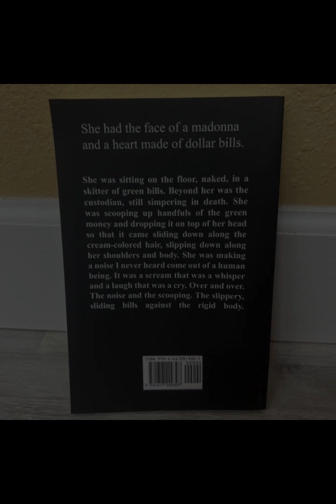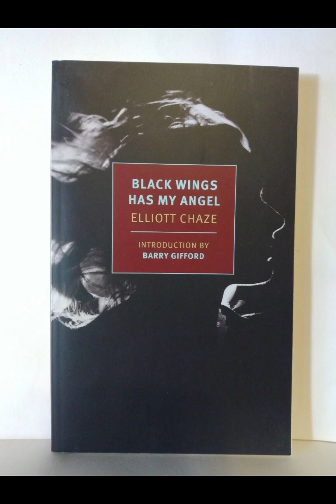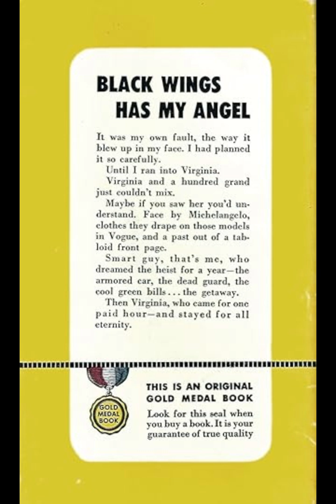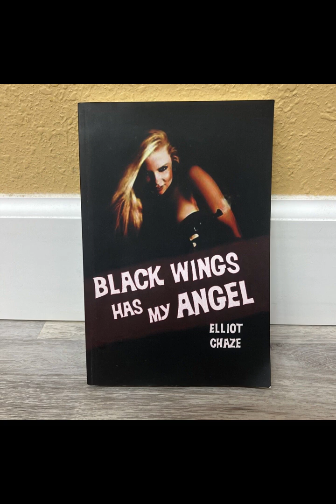"Black Wings Has My Angel" By Elliott Chaze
"Black Wings Has My Angel" by Elliott Chaze is a noir novel that delves into the dark recesses of human nature, presenting a tale that is both bleak and compelling. The story is driven by the characters of Tim Sunblade, an escaped convict with a carefully constructed plan for a heist, and Virginia, a mysterious and alluring woman who becomes his accomplice. The novel explores themes of love, betrayal, and the inescapable nature of fate, all set against the backdrop of post-World War II America.The novel begins with Tim’s escape from prison and his chance meeting with Virginia, a prostitute with a past as shadowy as his own. What starts as a brief encounter quickly evolves into a partnership as Tim sees in Virginia a kindred spirit—someone who shares his cynical view of the world and his willingness to do whatever it takes to achieve their goals. The relationship between Tim and Virginia is central to the novel, characterized by a mix of passion, mistrust, and dependency. They are both damaged people, each using the other as a means to an end, yet unable to sever the bond that ties them together. This relationship is the heart of the story, driving the plot forward and adding depth to the characters' motivations.Chaze’s writing is terse and gritty, reflecting the bleakness of the world he portrays. The prose is stripped down, almost journalistic, which adds to the novel’s sense of inevitability and doom. The characters are trapped in a world that offers no escape, and the language mirrors this sense of entrapment. Tim is a man who has learned to trust no one, yet he finds himself unable to resist Virginia’s allure, despite knowing that she is just as dangerous as he is. This tension between desire and self-preservation creates a sense of impending disaster that looms over the entire narrative.The heist that Tim plans is a central plot point, but it is not the real focus of the novel. Instead, Chaze uses the heist as a vehicle to explore the psychology of his characters. The meticulous planning, the execution, and the aftermath all serve to reveal the depths of Tim’s character, his paranoia, and his ultimate realization that he is not in control of his destiny. The heist, which should have been a triumphant moment for Tim, instead becomes the catalyst for his downfall. Chaze portrays this not as a simple failure of planning, but as an inescapable consequence of Tim’s flawed nature.Virginia, too, is a complex character, embodying both the femme fatale archetype and something more nuanced. She is manipulative and cold, yet there are moments when her vulnerability slips through, suggesting that she is as trapped by her circumstances as Tim is by his. Her relationship with Tim is one of mutual destruction; they are drawn to each other not out of love, but out of a shared understanding that they are both beyond redemption. The novel suggests that in a world as corrupt as theirs, love is impossible, and all that remains is the drive for survival.The ending of "Black Wings Has My Angel" is both tragic and inevitable. Chaze does not offer his characters any redemption or escape. Instead, they are doomed by their choices, their pasts, and by the very nature of the world they inhabit. The novel concludes with a sense of fatalism that is characteristic of noir fiction, where the characters are unable to break free from the cycle of violence and betrayal that defines their lives.In "Black Wings Has My Angel," Elliott Chaze presents a bleak vision of humanity, one in which love is corrupted by greed, trust is shattered by betrayal, and the pursuit of freedom only leads to further entrapment. The novel is a powerful exploration of the darker aspects of human nature, rendered in prose that is as stark and unforgiving as the world it describes. Through the doomed relationship of Tim and Virginia, Chaze illustrates the inescapable nature of fate, making "Black Wings Has My Angel" a haunting and unforgettable work of noir fiction.